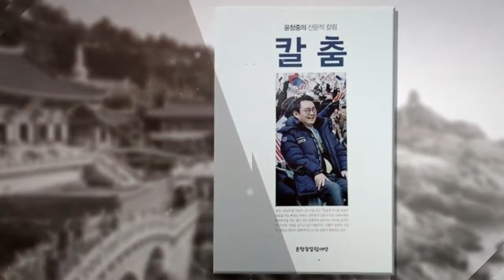안철수, 심동보에 이어 제2의 박정희 선언 [윤창중칼럼세상TV 제공][DBS 심동보자유애국TV] (2022.2.16)